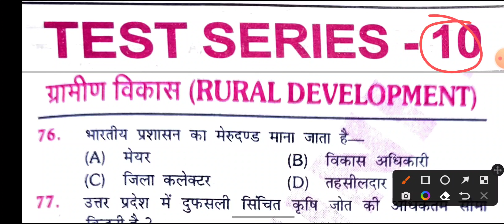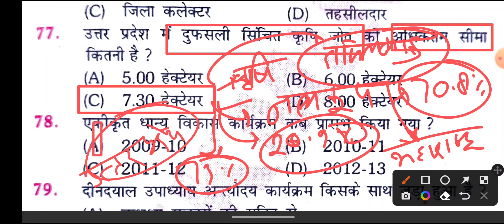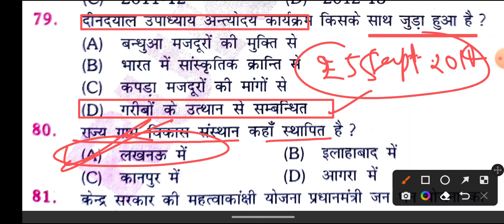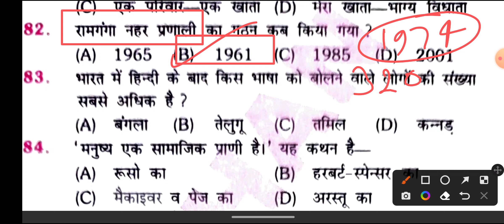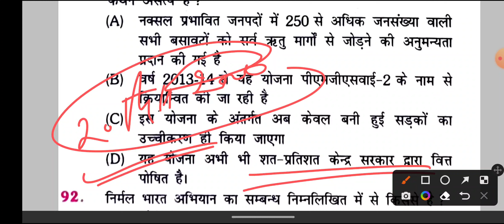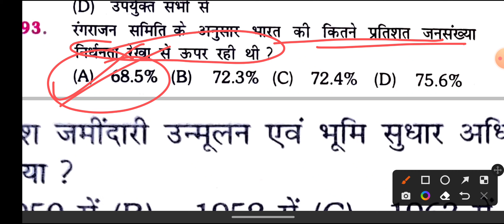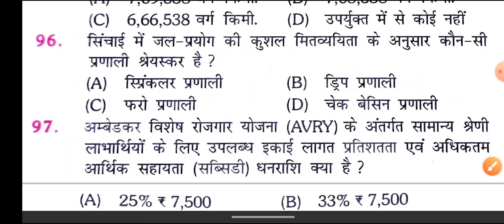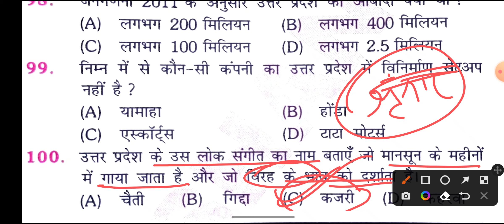ग्रामीण समाज एवं विकास || Rukmani Book || Practice Set-10 || UP Lekhpal Exam 2022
rukmani book review
up lekhpal practice set gramin parivesh
up lekhpal practice set in hindi
up lekhpal exam 2022
up lekhpal practice rukmani Publication
Computer for lekhpal